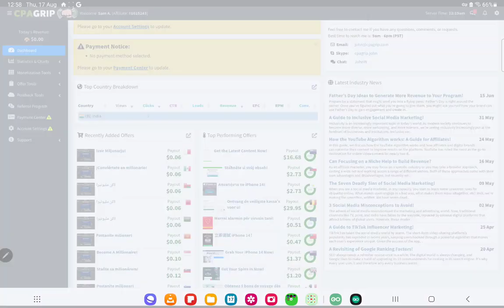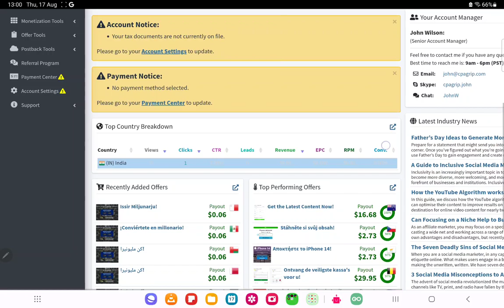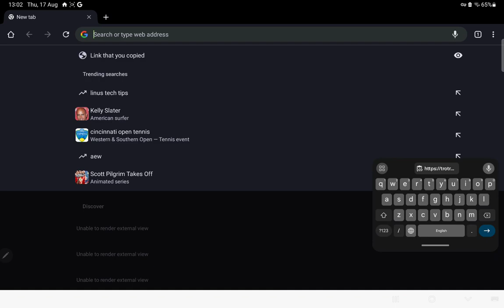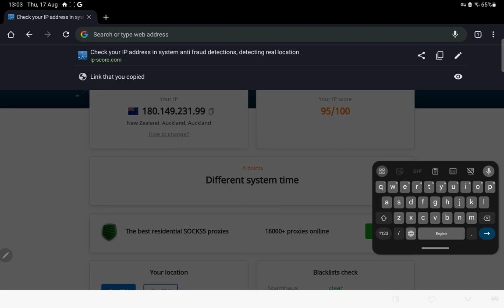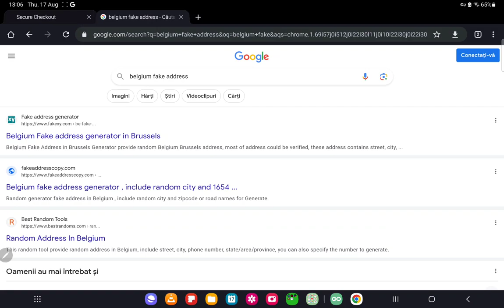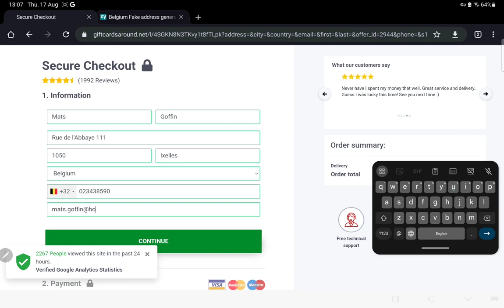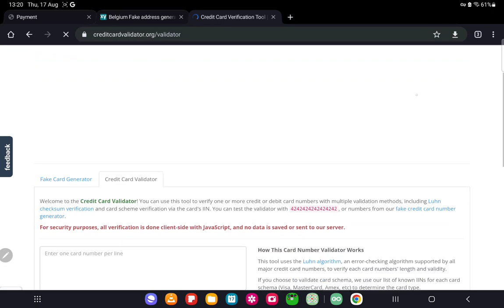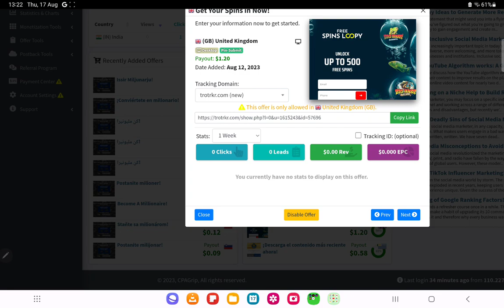Live Payment Proof | Earn Money Without Investment | CPAGRIP | Self Click Earning | 1 click - $30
Sure, here is a 500-word note on CPAGrip:

CPAGrip is a cost-per-action (CPA) marketing platform that allows you to earn money by promoting other people's products or services.

To get started with CPAGrip, you need to create an account and choose the offers that you want to promote.

CPAGrip offers a variety of features to help you promote your offers, including:

* A landing page builder that allows you to create custom landing pages for your offers
* A conversion tracking tool that helps you track the performance of your campaigns
* A reporting dashboard that provides you with detailed analytics on your earnings

CPAGrip is a beginner-friendly platform that is easy to use. However, there are a few things you need to keep in mind if you want to be successful with it:

* Promote your offers to the right audience. You need to target your traffic so that it is relevant to the offers that you are promoting.
* Track your results. It is important to track the performance of your campaigns so that you can see what is working and what is not.

If you are looking for a way to make money online, CPAGrip is a great option. It is a legitimate platform that has helped many people earn money. However, it is important to remember that there is no guaranteed income with CPA marketing. You need to be willing to put in the work to promote your offers and track your results.

Here are some additional tips for making money with CPAGrip:

* Use a variety of traffic sources. Don't rely on just one traffic source to promote your offers. Use a combination of social media, email marketing, and paid advertising to reach your target audience.
* Be patient. It takes time to build a successful CPA marketing business. Don't get discouraged if you don't see results immediately. Just keep working hard and you will eventually start to earn money.

I hope this note on CPAGrip has been helpful.